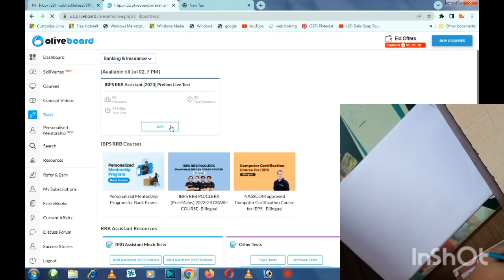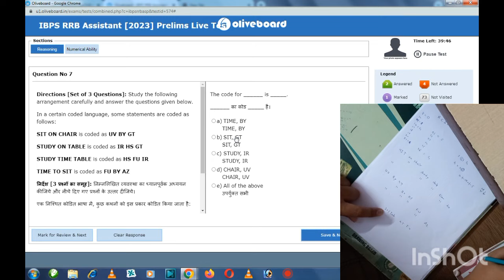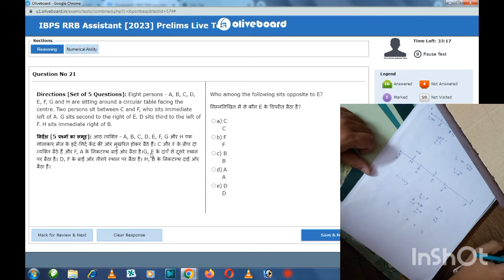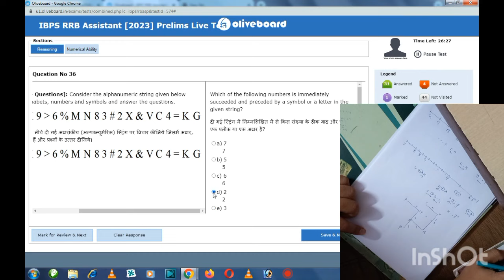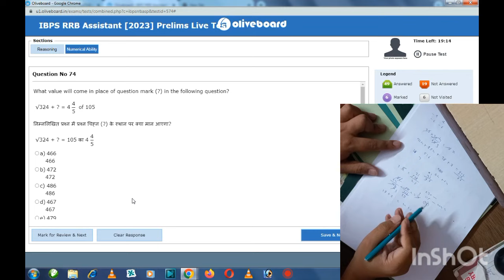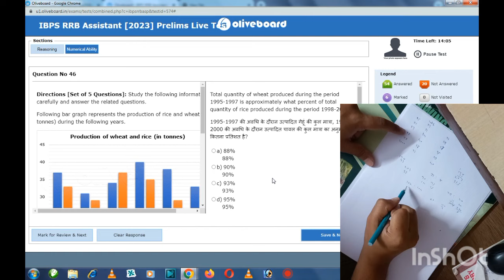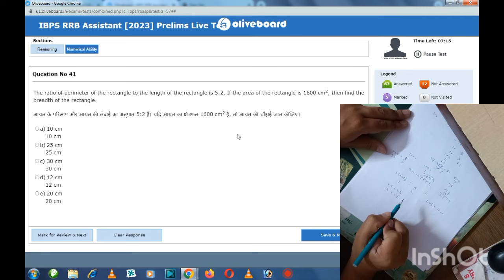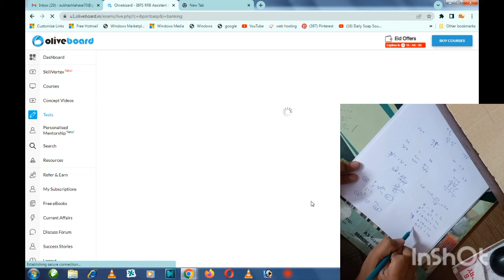Oliveboard RRB Clerk Live Mock Test 2023 | 1-2 July